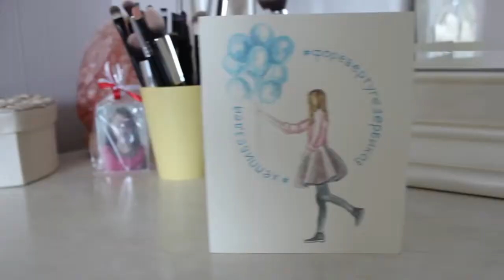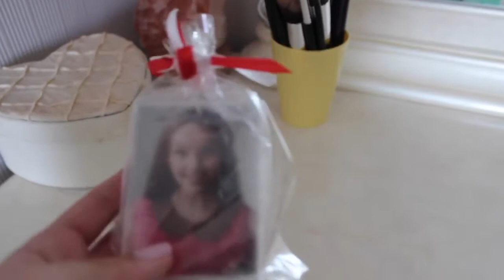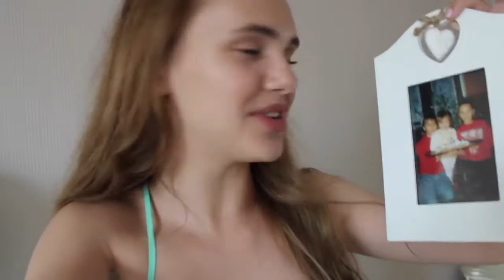ROOM TOUR ♡ || Fans Angelina Romanovskaya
ЭТО ФАН КАНАЛ СО ВСЕМИ ИНТЕРЕСНЫМИ ВИДЕО АНГЕЛИНЫ! Я НЕ ФЕЙК И НЕ КОПИРУЮ ЕЁ! ПРОШУ НЕ БОМБИТЬ ПО ПОВОДУ ЭТОГО В КОММЫ. ЕСЛИ ХОТИТЕ ЧТО-БЫ Я ДОБАВИЛА ЛЮБОЕ ВИДЕО НАПРИМЕР С АНГЕЛИНОЙ КОТОРОЕ ВЫ БЫ ХОТЕЛИ УВИДЕТЬ НА КАНАЛЕ. ТАК ЖЕ МОЖЕТЕ ПРИСЫЛАТЬ ССЫЛКИ НА КАВЕРЫ ПЕСНИ ОПЕН КИДС. ТОЖЕ ВЫЛОЖУ.